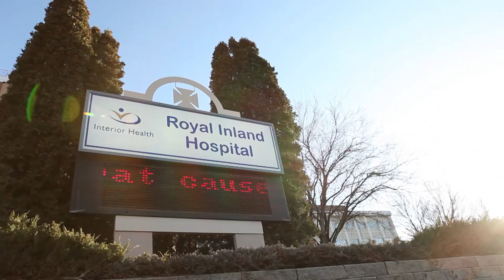Southern Medical Program Kamloops Clerkship